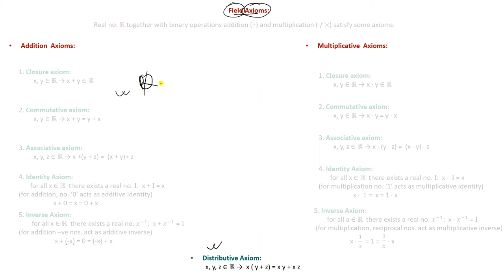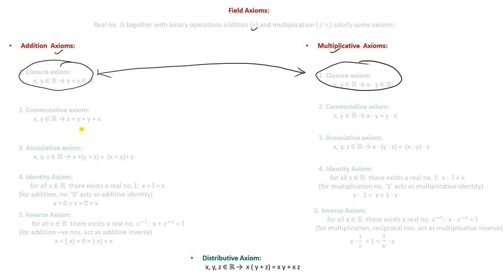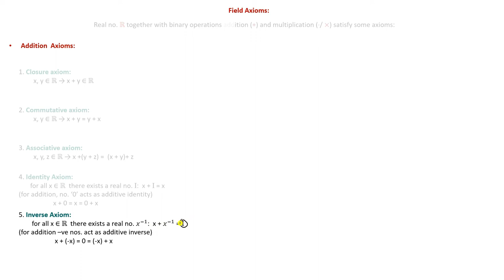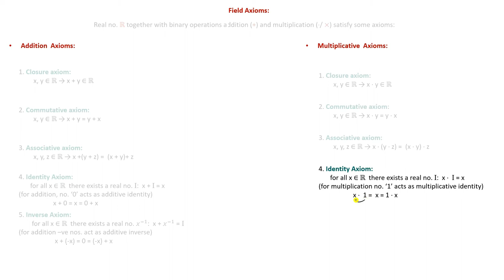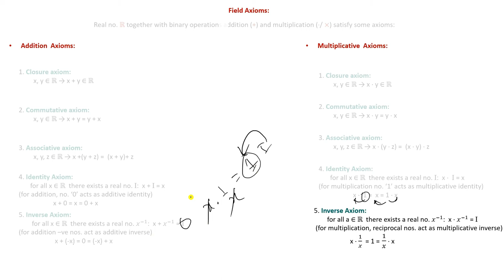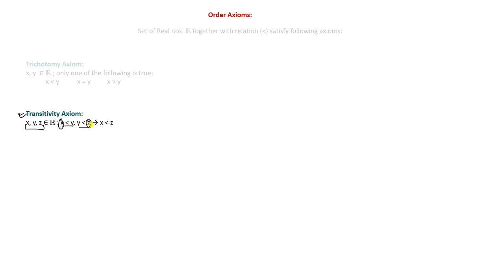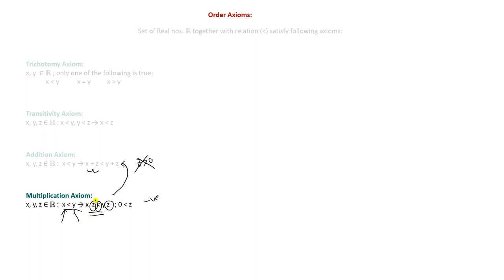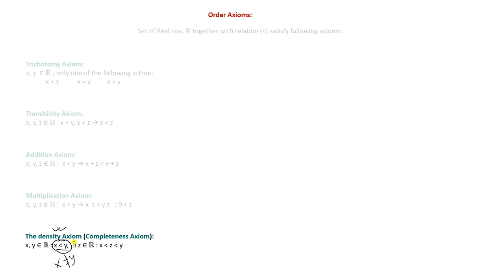Number System_3_field axioms/ order axioms (class XI)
In this lecture we study fundamental axioms of number theory: field axioms and order axioms

If you are new to this channel and want to learn more, a good place to start is the playlist below:

Keywords (not for students)
margadigital school
class11 logic
class11 logic Nepal
class11 logic classes
basic mathematics classes
neb class 11 science
neb class 11 maths
neb class 11 mathematics
neb class 11 math chapters
math chapters class 11
math logic class 11
nepal class 11
math class 11 in nepali
class 11 math nepal
class 11 math chapters in nepali
class 11 neb math questions
neb class 11 math solutions
neb class 11 maths question papers
neb class 11 solution of maths
marga
marga the digital school of concepts
marga school
Marga School
online school
full class basic mathematics
basic mathematics full course
basic mathematics nepali
basic mathematics nepal
class XI basic math